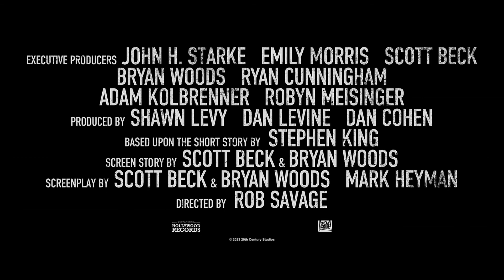The Boogeyman | Trailer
Fra mesteren af gys Stephen King – Glæd dig til at se THE BOOGEYMAN! Kommer i snart i biografen.